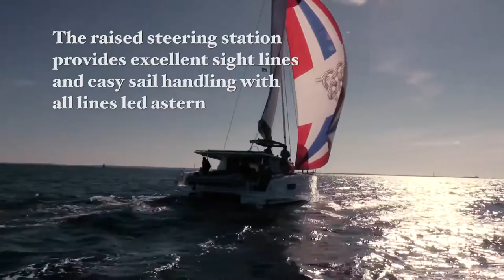Fountaine-Pajot Lucia 40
Cruising World reviews the Fountaine-Pajot Lucia 40.